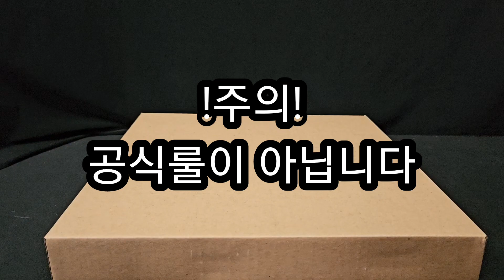배틀곤충 버그파이터를 아십니까?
무장. 무장을... 주십쇼. 타카라.

0:42 오늘할거 요약
1:04  조립
1:58 사이즈 비교
2:14 배틀
4:24 개인적으로 뽑은 명승부 1
4:35 개인적으로 뽑은 명승부 2
4:54  개인적으로 뽑은 명승부 3
5:30   버그파이터 기믹
6:15 위에서 보기
6:24  벅스봇 기믹
6:58 마무리